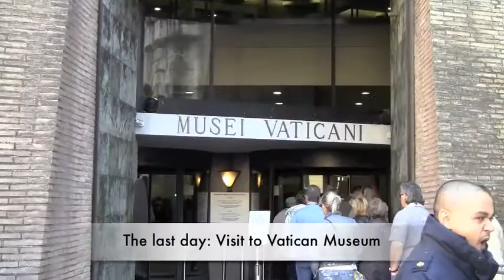GREECE-TURKEY-ROME TOUR, March, 2011. Part 2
Highlights from the March 2011 Greece-Turkey-Rome tour with Biblical Israel Tours and Dr. John DeLancey. This is Part 2. See New Testament sites mentioned in the Book of Acts